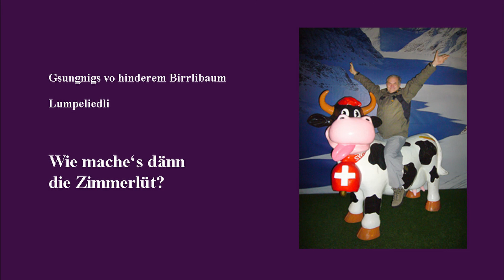Wie mache's dänn die Zimmerlüt - Gsungnigs vo hinderem Birrlibaum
Jahr: Vor 1900.
Musik: Abgedruckt in der Sammlung "Röseligarte" Heft V, S. 376, um 1920.
Text-Ergänzungen: Stephan Wottreng
Aufnahme: Stephan Wottreng, Therwil, April 2020